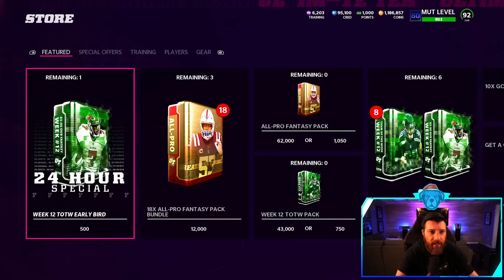WHAT ARE THESE PACKS!? Zero Chill, Season 2 & Title Update!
All Pro Fantasy Pack Opening for Limited Time Team of the Week Jason Pierre-Paul!

CANON 80D
BLUE YETI